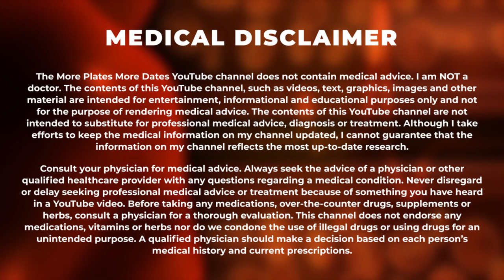Jake Gyllenhaal's Steroid Cycle - What I Think He Took For Southpaw